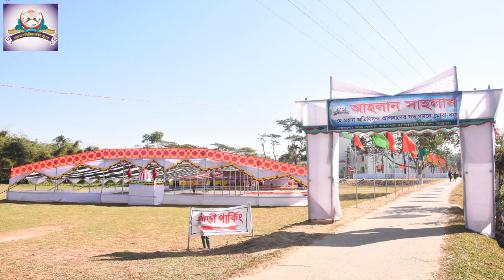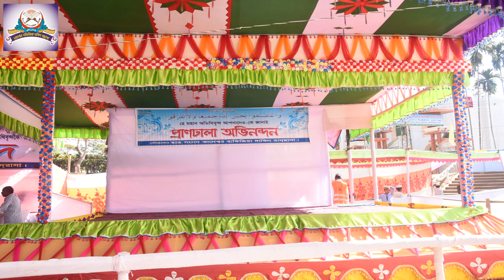Bhadeswar Hafizia Dakhil Madrasha jolsa 2019 Headline. bangla waj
Bhadeswar Hafizia Dakhil Madrasha jolsa 2019 Headline